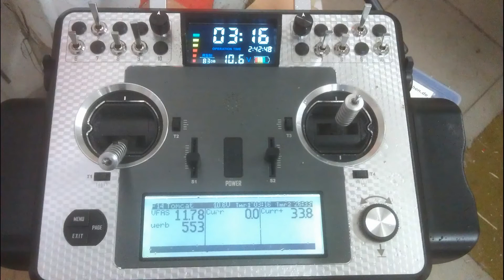F14 Tomcat Rollout 28 11 2015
Nachdem das Wetter keinen erstflug zuläßt ein Rollout meiner F14 Tomcat vom Hobbyking.
Bin schon sehr neugierig wie das Teil fliegt, der Schub scheint zumidest ausreichend zu sein trotz maximal 34A bei 3s2600mAH.

Den Schwenkmechanismus mußte ich etwas umbauen, ansonsten ein sehr schönes Modell. schade dass kein EZFW Platz gefunden hatte.

Sepp